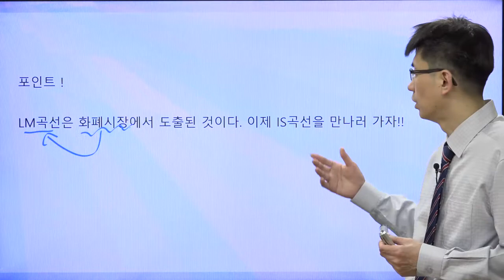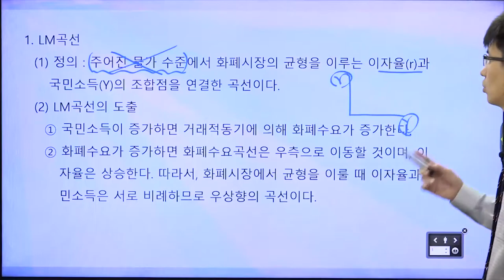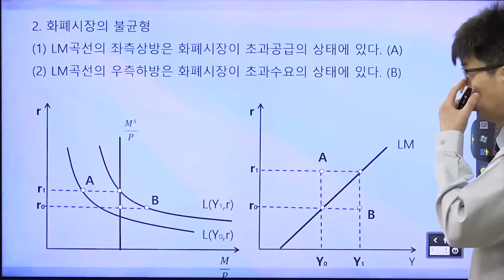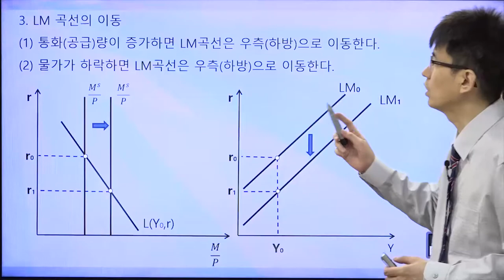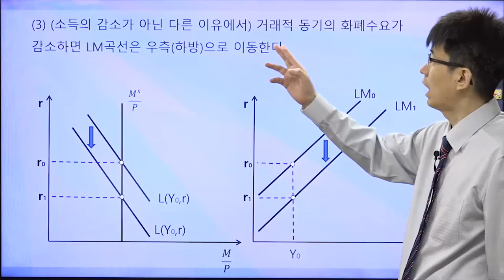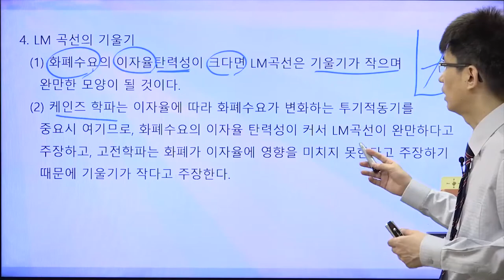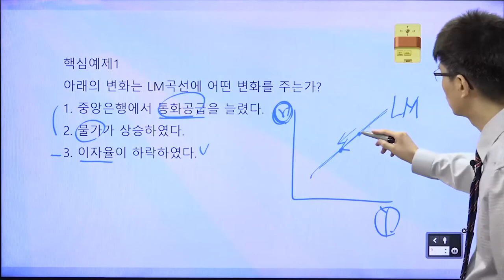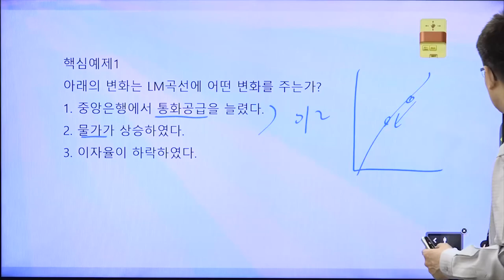[TESAT 너무쉬운 테샛 46강] LM곡선 (교재p 215~218)